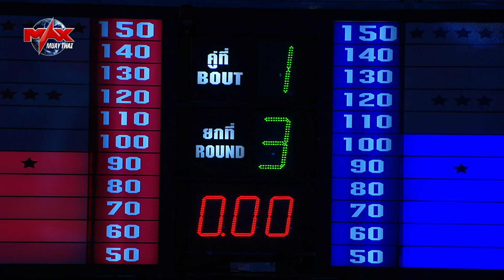MAX MUAY THAI Highlight (22-09-2019) | ขวัญใจ บ้านมิรันดา🇹🇭 VS PETCHBOONCHUAY KRUAOT🇱🇦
ผลการแข่งขันวันที่  22 กันยายน 2562
1.ขวัญใจ บ้านมิรันดา VS เพชรบุญช่วย ครูอ๊อดเมืองโพนทอง(WIN)
2.แมนยู หนุ่มป้อมคาร์แคร์(WIN) VS เพื่อน ไพร
3.เพชรภูพาน ลูกหนองหารหลวง VS แดเนียล โมราเลส(WIN)
4.หินชัย อ.แสนศึก VS อัลเบิร์ต ซาเวียร์(WIN)
5.แชมป์ ฟิล์มกรองแสงเอ็กซ์ตร้าโคล VS โทมัส บาริออส(WIN)
6.สุริยาวุธ ส.ส.ต้อยแปดริ้ว VS วลาดิเมียร์ ชูแลค(WIN)
7.เพชรนภาชัย อีสานแทรกเตอร์(WIN) VS ไรอัน บริ๊ค

Competition Result 22th SEPTEMBER 2019
1.KWANJAI BANMIRUNDA VS PETCHBOONCHUAY KRUAOTMUEANGPONTHONG(WIN)
2.MAN-U NUMPOMCARCARE(WIN) VS PHEUAN PRAI
3.PETCHPOOPAN LOUKNONGHANLUANG VS DANIEL MORALES(WIN)
4.HINCHAI AOR.SANSUEK VS ALBERTH XAVIER(WIN)
5.CHAMP EXTRA COLE FILM VS TOMAS BARRIOS(WIN)
6.SURIYAWUT SOR.SOR TOIPADRIW VS VLADIMIR SHULYAK(WIN)
7.PETCHNAPACHAI ESANTRACTOR(WIN) VS RYAN BRIGGS